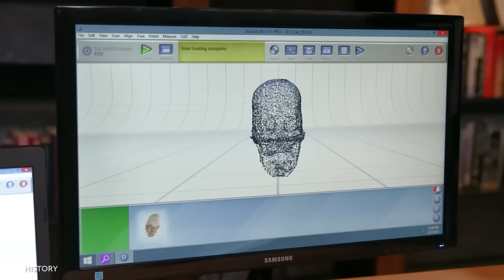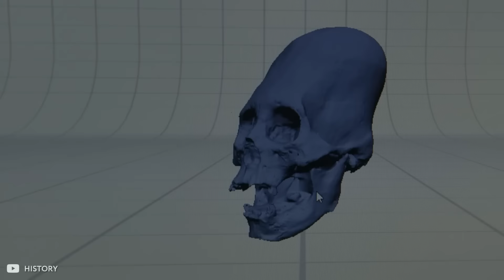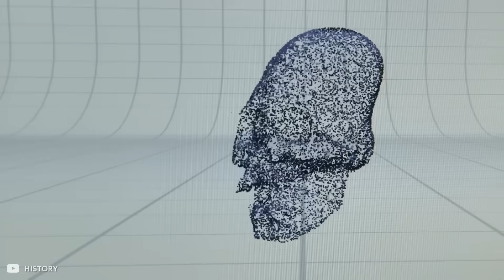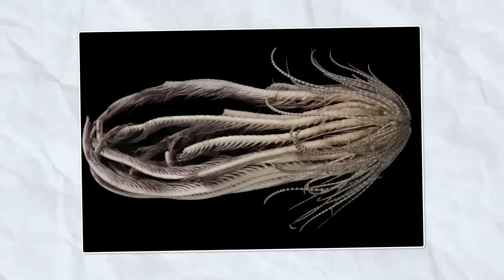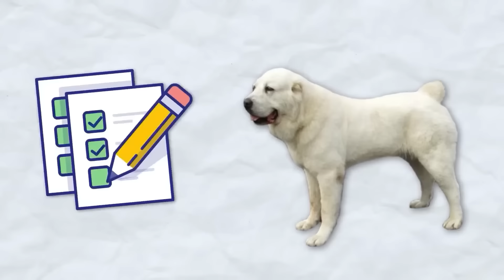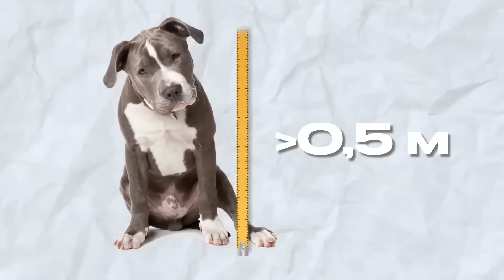أكبر المخلوقات الأسطورية التي تم تصويرها بالكاميرا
في هذا الفيديو، نستعرض أكبر المخلوقات الأسطورية التي تم تصويرها بالكاميرا مشاهد مذهلة وغامضة لحيوانات لم يتمكن العلماء من تفسيرها تابع معنا لاكتشاف هذه الكائنات المثيرة التي تحير العالم